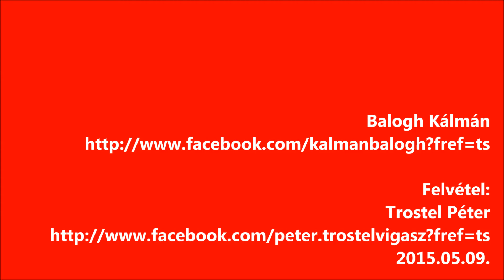Balogh Kálmán - kis cimbalomtörténet 1. ( angol/magyar )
Angol és magyar nyelven
Patricius Borház - Bogrogkisfalud
Herczku Ágnes és Balogh Kálmán mini koncertje Udvarhelyi Zsuzsanna kiállításában